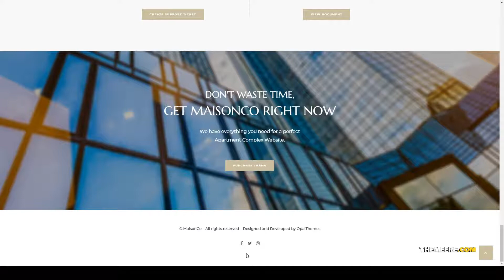MaisonCo - Single Property WordPress Theme business tour Tachibana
Columns 4+

 Layout Responsive

 Tags agent, business, clean, corporate, flat, listing, modern, page builder, real estate, realtor, realty, rental, single property, tour, video tour